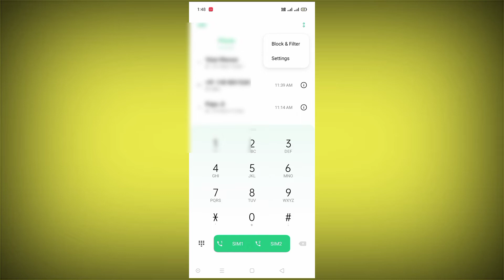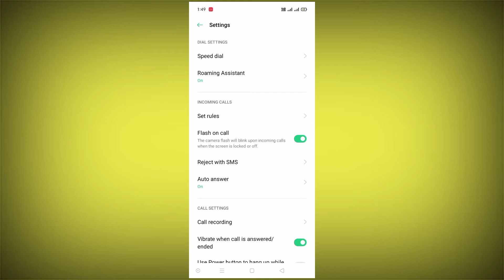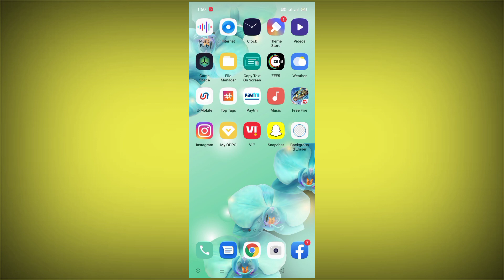Oppo A53s Smart Call Setting Kaise On Karen || How To Use Smart Call Setting In Oppo A53s